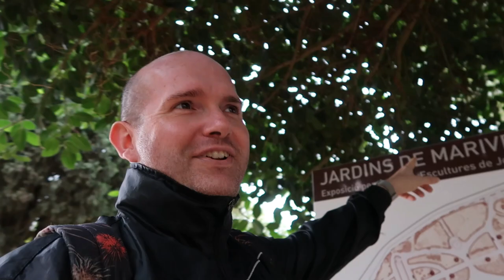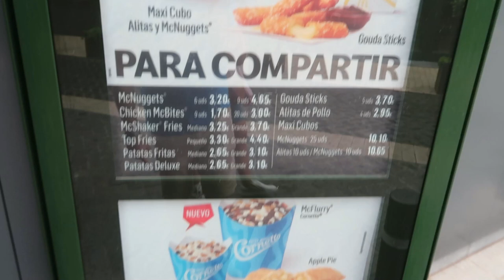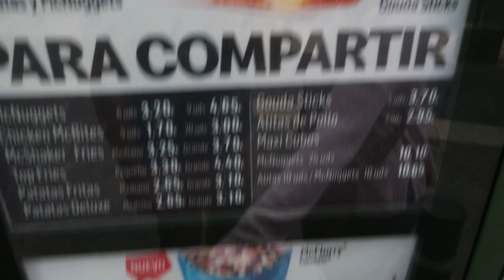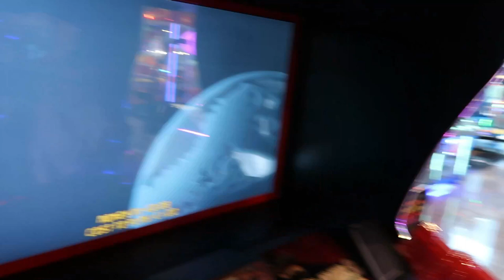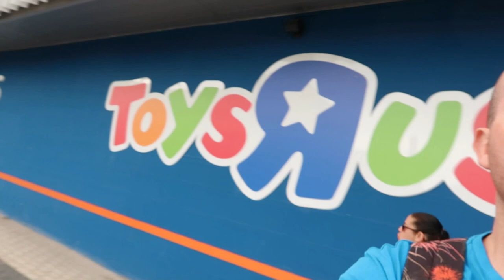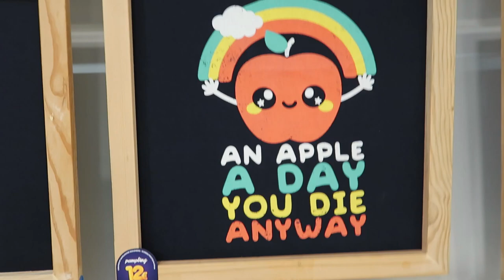VLOG #457 HET IS MIJN VERJAARDAG!!!